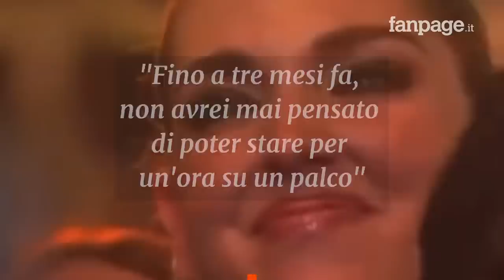Love Mi, Fedez e J Ax fanno pace sul palco, poi il ringraziamento a Chiara Ferragni che si commuove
Fedez e J-Ax celebrano la pace sul palco di LoveMi, il concerto benefico andato in onda in diretta su Italia1. E mentre il rapper canta “Sapore”, la moglie Chiara Ferragni si commuove.

Fedez ha ringraziato dal palco sua moglie Chiara: "Fino a tre mesi fa non avrei mai pensato di poter stare tre ore su un palco. Vorrei ringraziare i medici e, soprattutto, la persona che mi è stata più vicino: mia moglie. Ti amo."

Fedez, J-Ax e la pace sul palco, poi il ringraziamento a Chiara Ferragni che si commuove